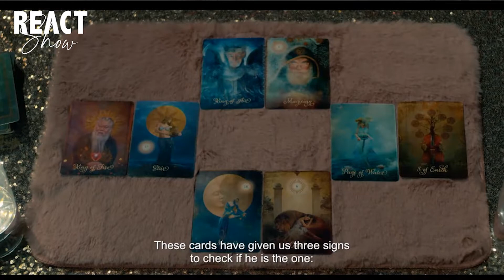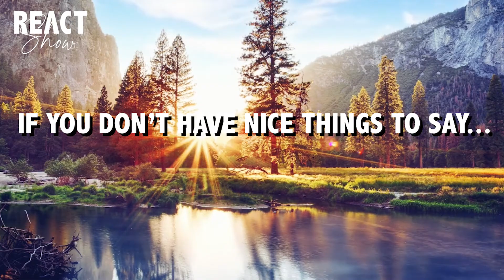[NA-HIGH BLOOD SI AKLA...] The Boy Foretold By The Stars Reaction | REACTshow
But if you only want to be notified for occasional uploads, that's okay as well.

Through the help of a fortuneteller, a senior high school student seeks out the boy he is destined to love at a school retreat.

Watch Love Beneath The Stars now streaming on iWantTFC. Kung nasa ibang bansa ka, mag VPN ka na teh! Don't support illegal copies. Maawa kayo sa ABS-CBN and production. Walang halong eme!